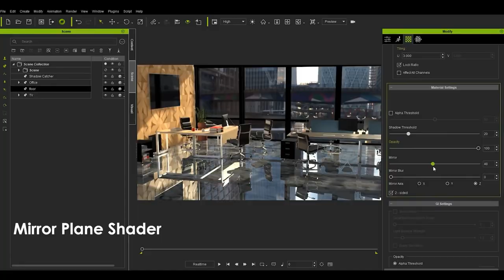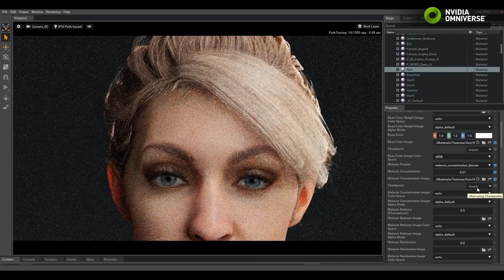Character Creator 3 & iClone 7 Free Serials - Winners Revealed!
In December I covered the new developments with Character Creator 4 and iClone 8. In these videos I also did a giveaway for iClone 7 and Character Creator 3. This video reveals who won the serials! Well done :)